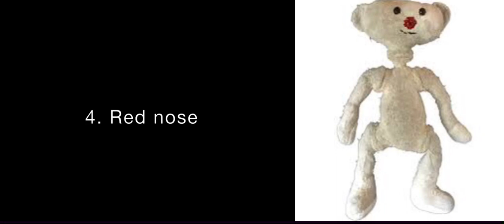Top 5. Most overused bear* skins